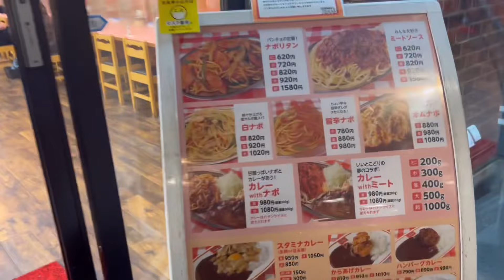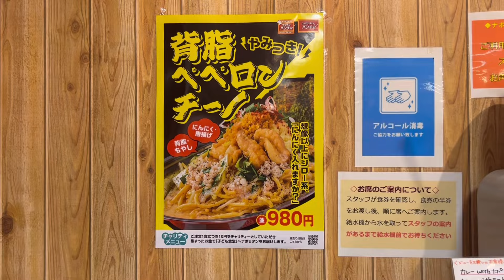特盛り注文したら麺１キロの爆盛りパスタ出てきた。静岡 富士市 スパゲッティ パンチョ